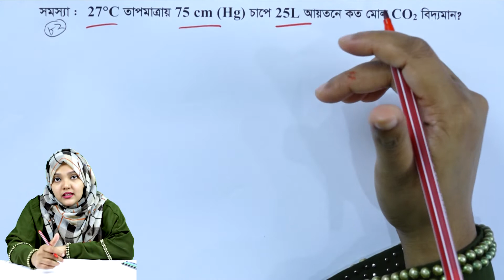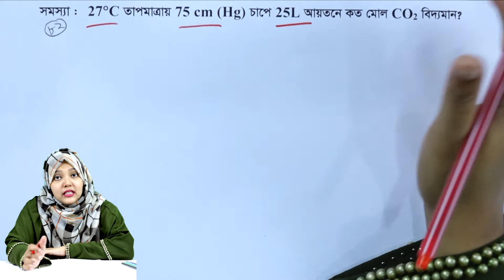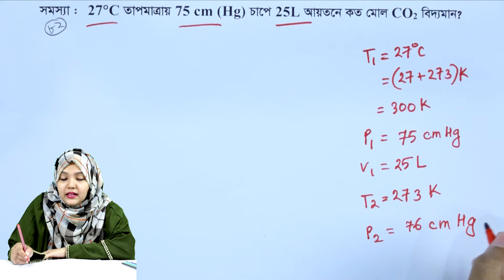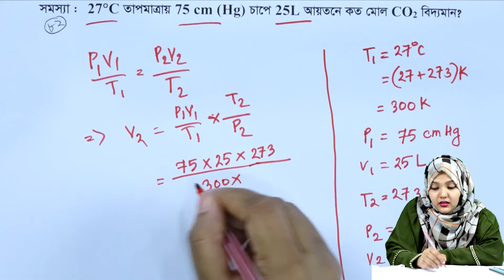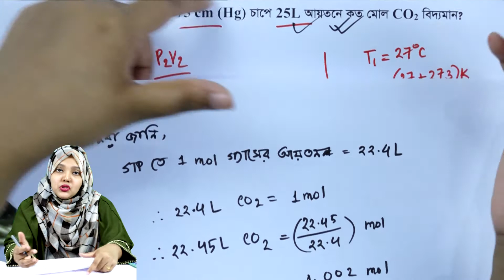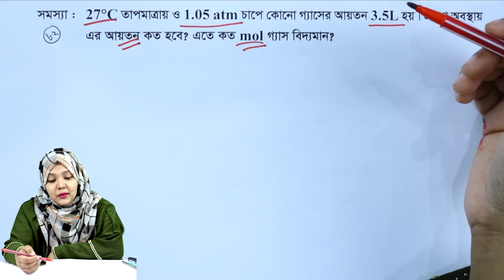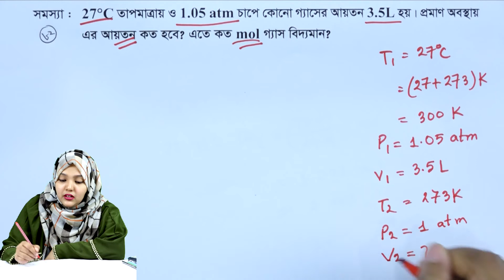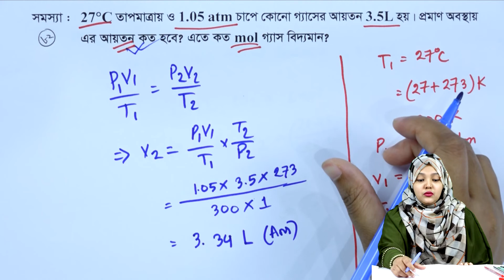পরিবেশ রসায়ন || পর্ব ৮২ || অধ্যায় ১ || রসায়ন ২য় পত্র || HSC Chemistry 2nd Paper Chapter 1